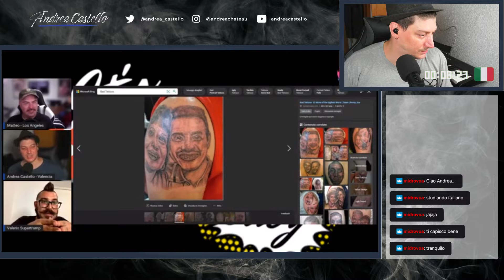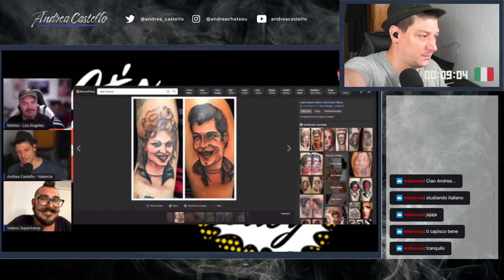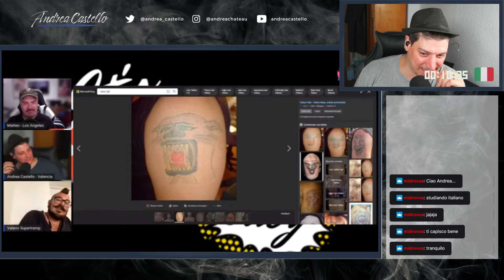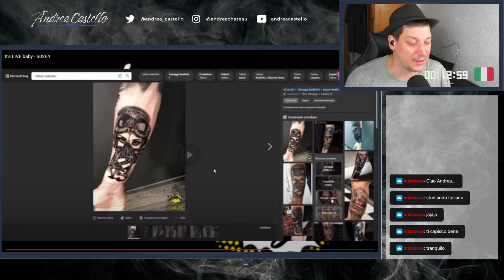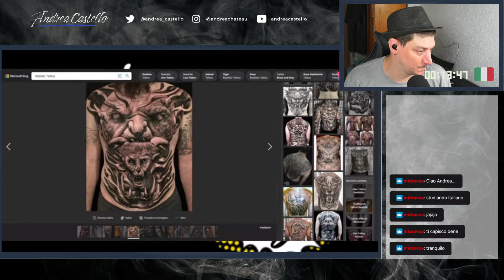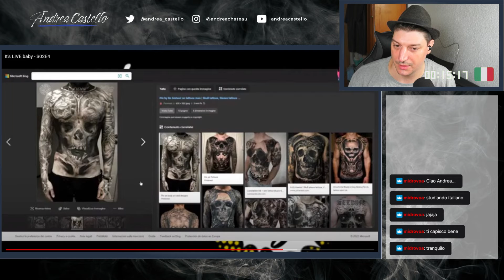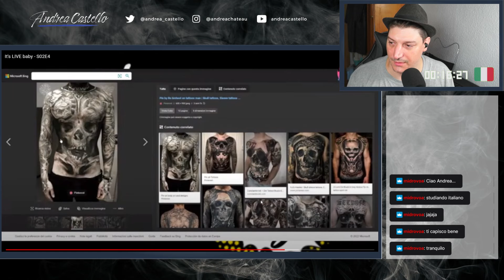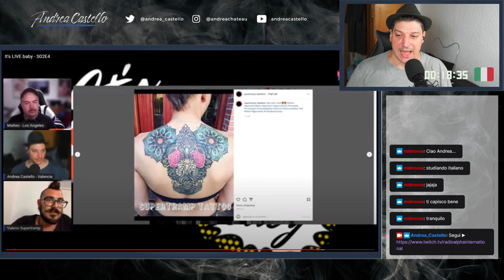🇮🇹 Parliamo di Tatoo con VALERIO SUPERTRAMP su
Estratto del live del  22 luglio 2022

🇮🇹  Il PRIMO CANALE di Twitch veramente BILINGUE ~ 🇪🇸 ¡El PRIMER CANAL de Twitch BILINGÜE de verdad!

Il mio set:
l mio set:
📸 Sony Alpha 6000
🔌 Adattatore per Sony Alpha 6000
💻 MSI GS 65 Stealth Thin
💻 Hard Disk
✅ Scheda acquisizione video
💡 Anello di luce Neewer
🔦Anello di luce secondario
💺 SONGMICS Sedia da Gaming
💡 RALENO CRI 95+ Luce Da Studio Ultra-sottile Portatile